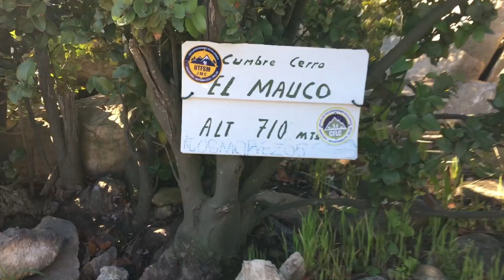A Day in My Life #2 - Chilean Adventures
Join me and my pals as we explore Vina del Mar, ConCon, and climb a mountain in the middle of nowhere.